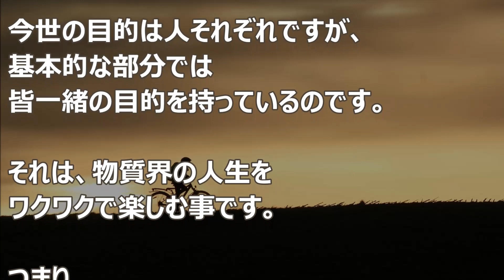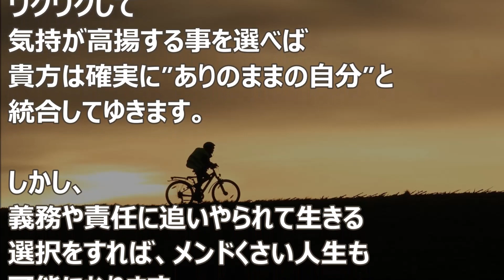バシャール：満足いくまで